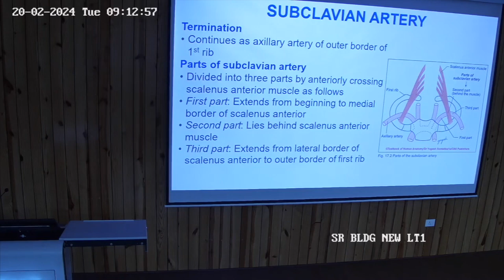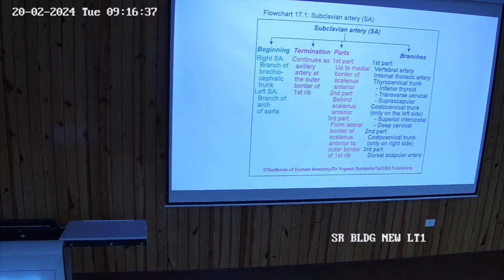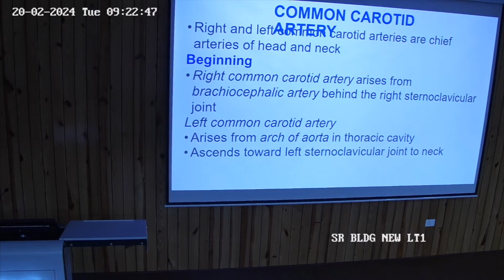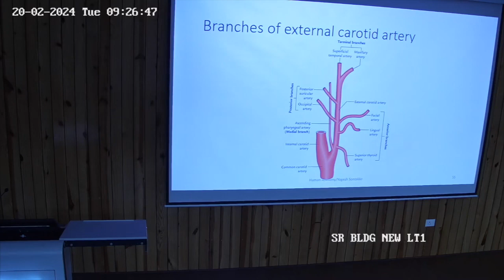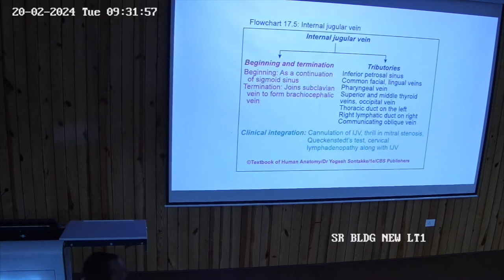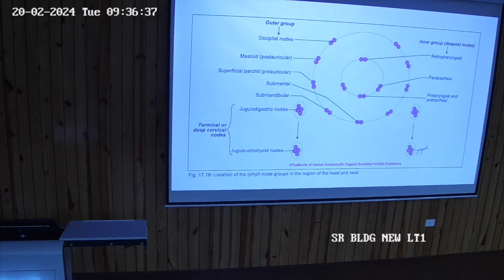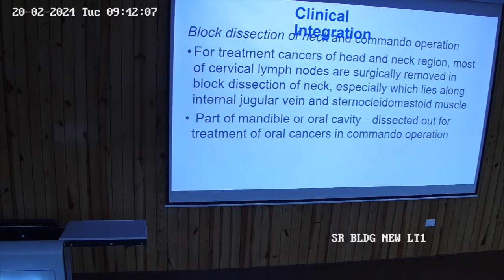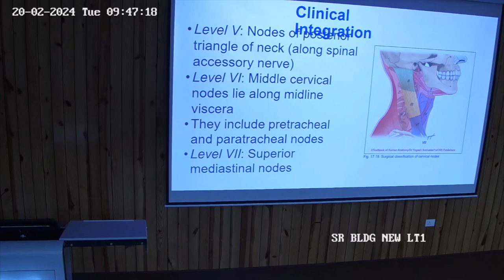Subclavian Artery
Mahatma Gandhi University of Medical Sciences & Technology, Jaipur